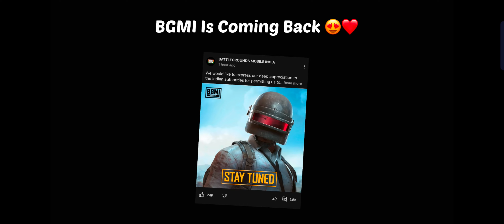finally BGMI is coming back ❤️😘bgmi